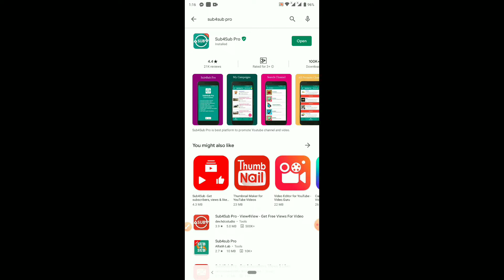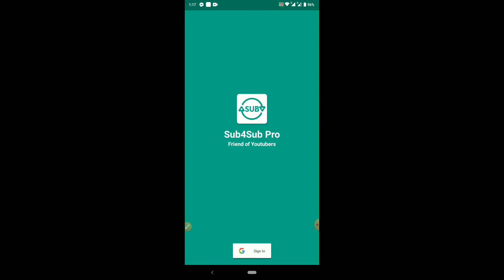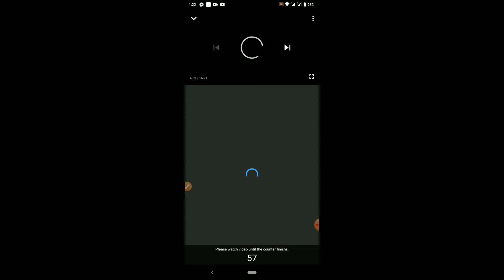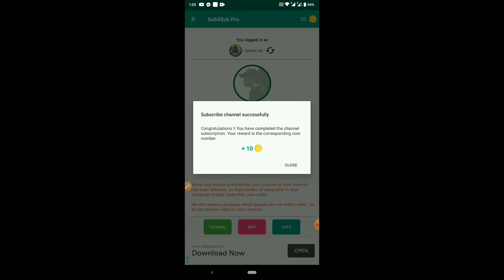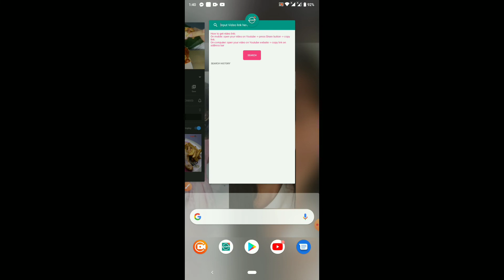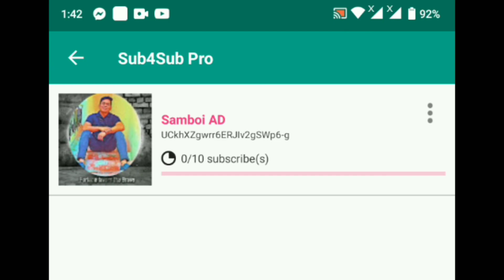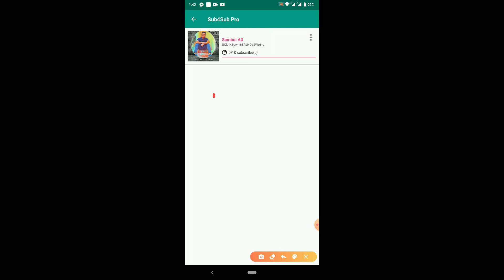HACK 1000 SUBSCRIBERS JUST IN A MINUTE / SUB4SUB PRO APP 2020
don't skip!!! just watch the magic!!